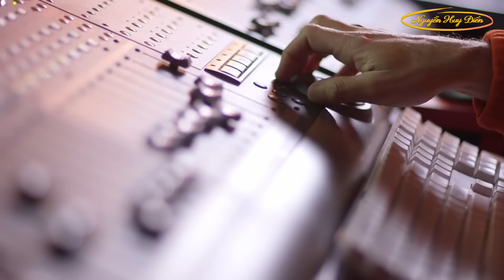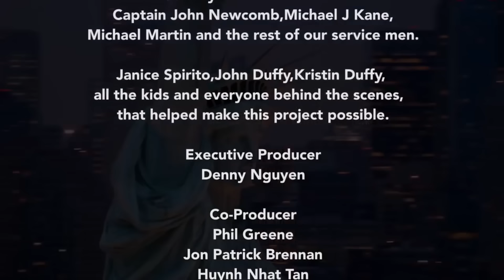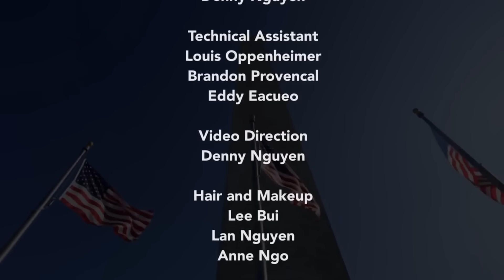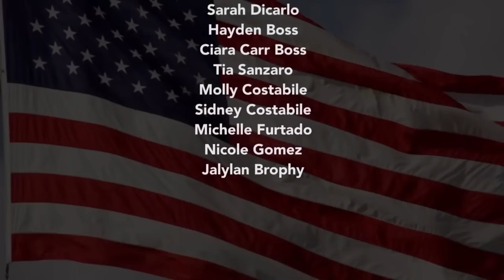Nation of America | Music & Lyrics: Nguyễn Huy Điền (Denny Nguyen)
Nation of America
Music & Lyrics: Nguyen Huy Dien

Please help us share the honored message that United We Stand.and GOD BLESS THE U.S.A. Denny Nguyen (Nguyễn Huy Điền)